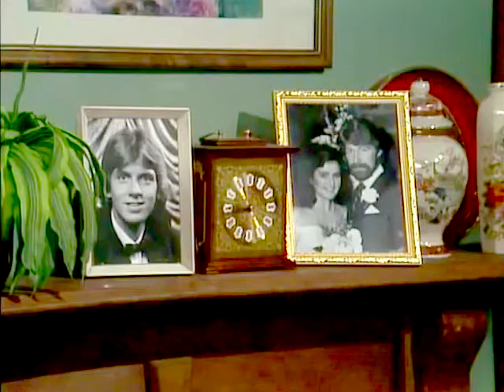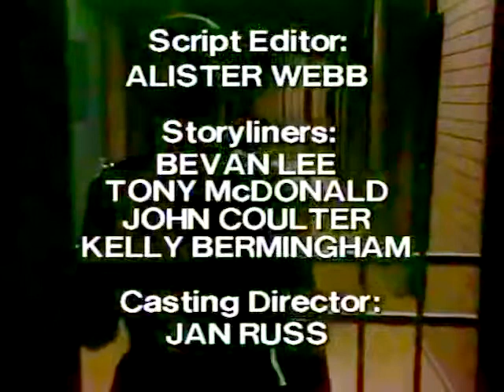Episode 593 - Prisoner Cell Block H